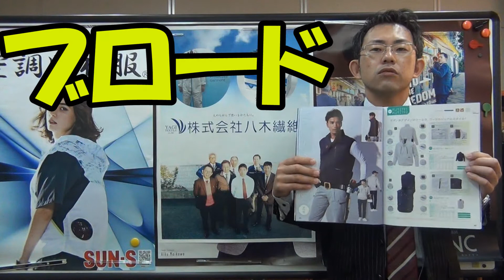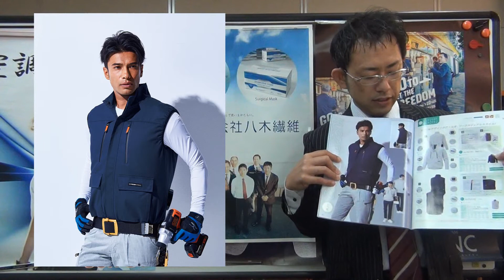空調風神服KU92192 2021年新作 サンエス空調服ベスト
☆☆動画説明☆☆
2021年新作空調服ベストです